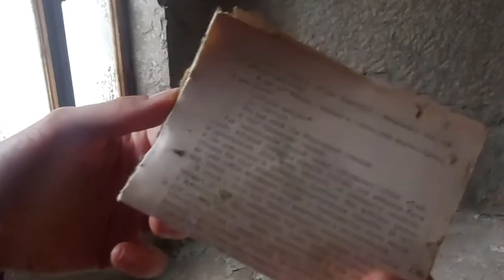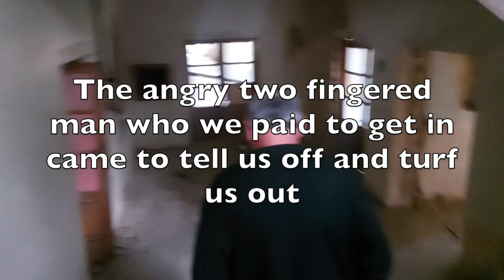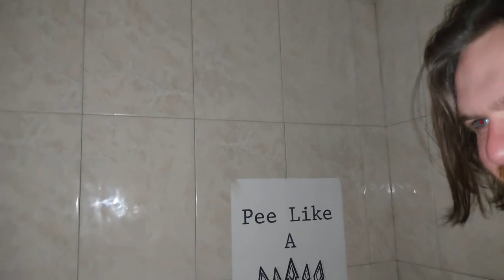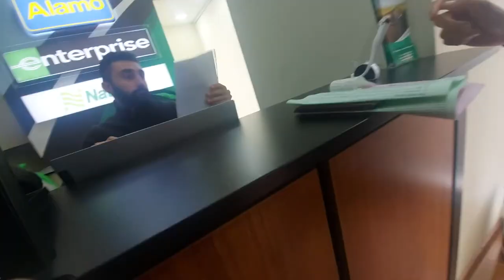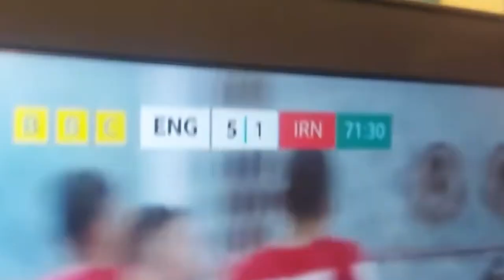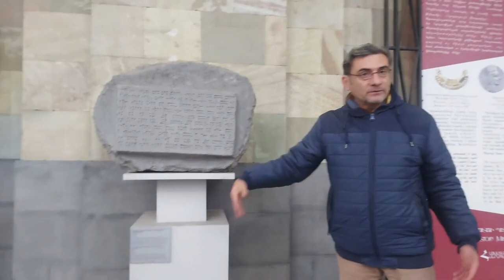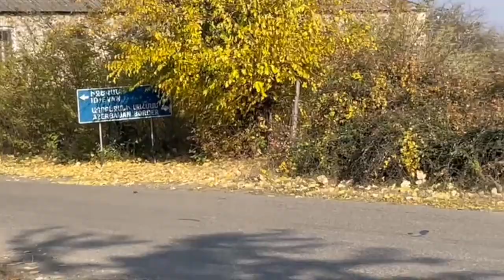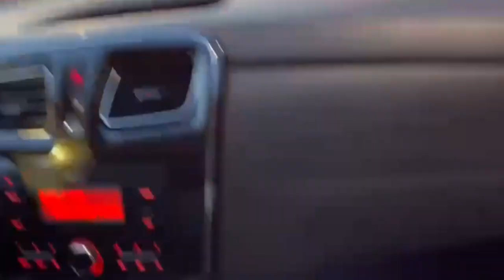Picking up hitchhikers in Caucasia